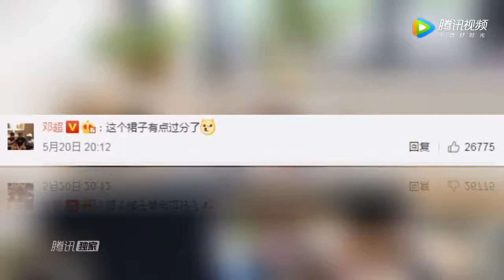小花妹妹裙子，露背裙子，老父亲邓超愤怒了